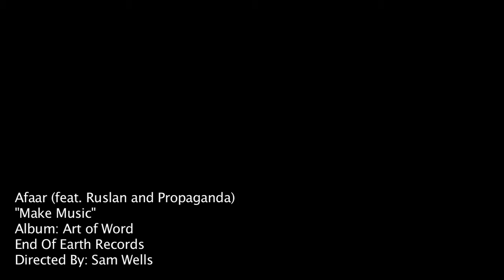Afaar "Make Music (feat. Ruslan of theBREAX and Propaganda)" (music video)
Music video for "Make Music".